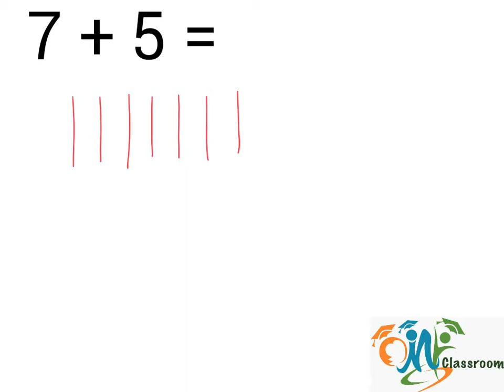7+5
OMY Classroom